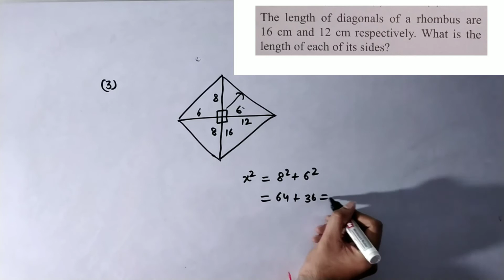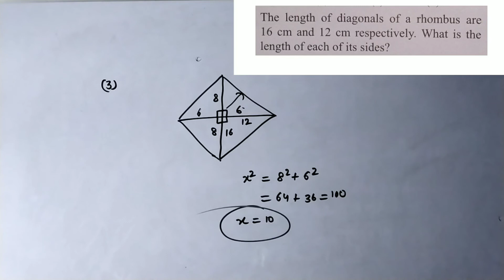The length of diagonals of a rhombus are 16 cm and 12 cm respectively. What is the length of each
The length of diagonals of a rhombus are 16 cm and 12 cm respectively. What is the length of each of its sides?

If you want to attempt quiz for class 8  Quadrilateral chapter - 4, then click on the link given below -